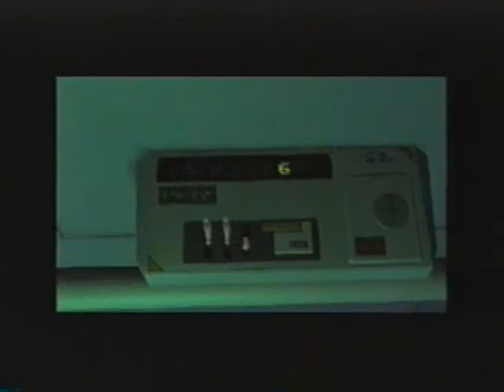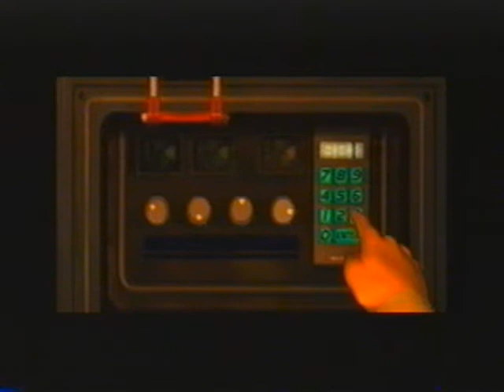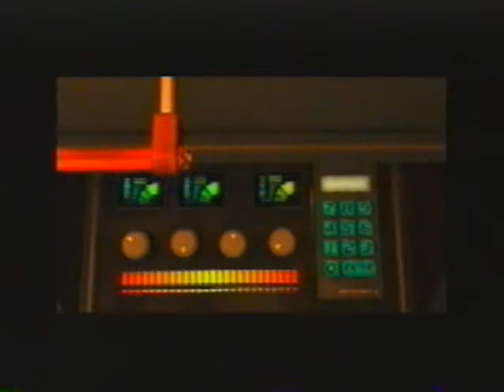Enemy Zero 絕命凄殺 09 Time to Die, George!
去死吧,喬治！

00:15
Make a cyborg become a human?
生化人可以變成人類？

00:35
Time to die, George!
是時候該死了,喬治！

01:14
A Disc...for what?
磁片...用來幹啥的?

01:32
Interested in his ass XD
對他的屁股有興趣 XD

03:10
Turn on the power supply
開啟電力裝置

05:34
The unknown creature in throat is coming out
不明生物準備破喉而出

08:45
David's helmet
睹物思人

09:39
Infinite energy gun found!
無限能源槍取得!